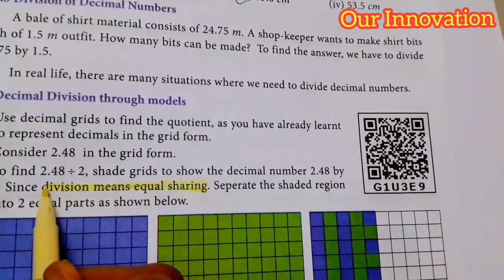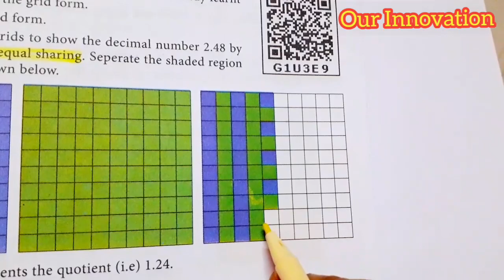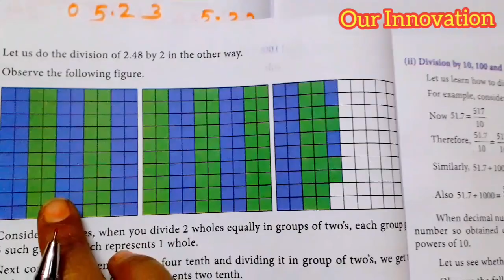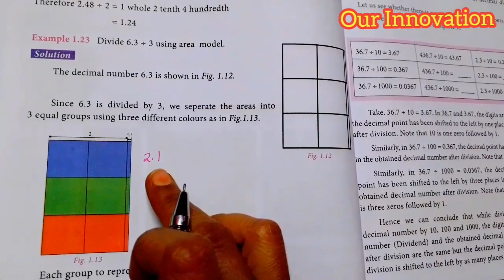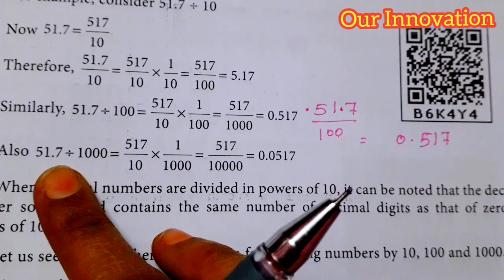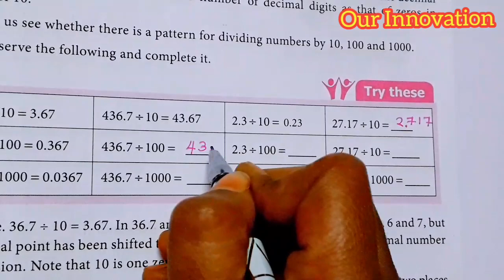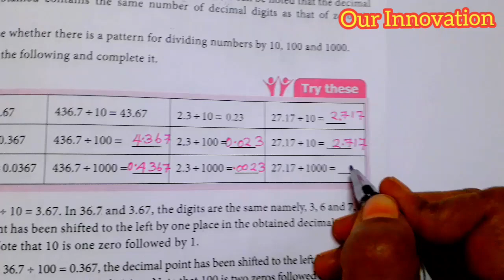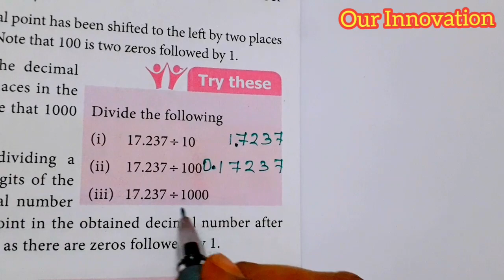7th std maths-Term 3-chapter 1Number system- Division of decimal numbers(Try These)pg no17,18,19